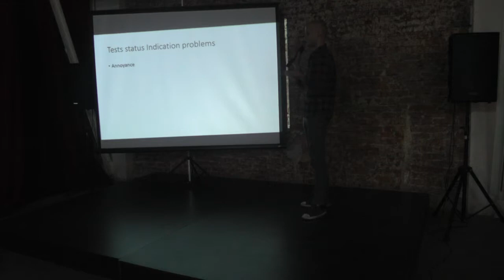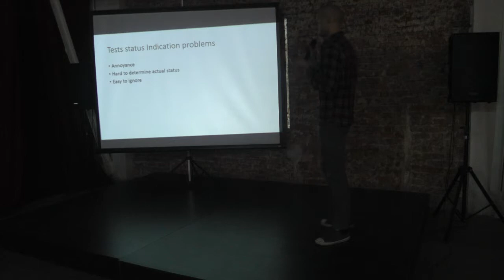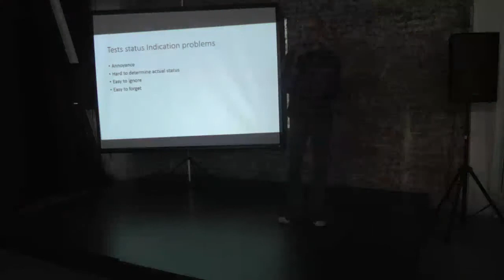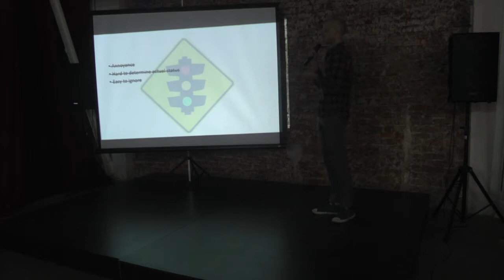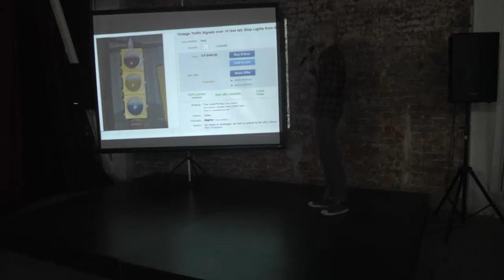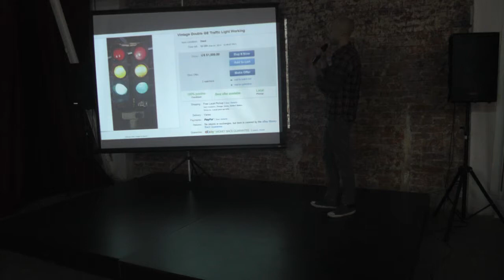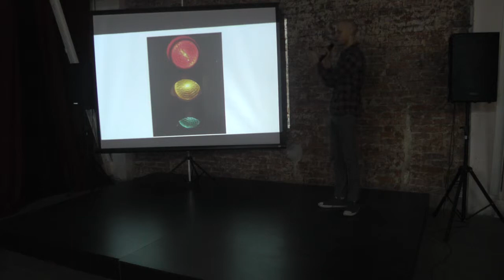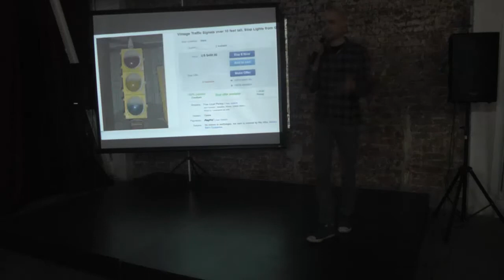Web Not Bombs # 3 - «Статусы билдов на светофоре», Павел Демидюк